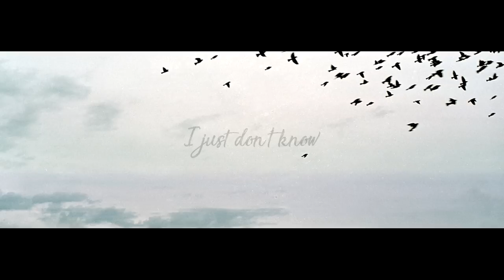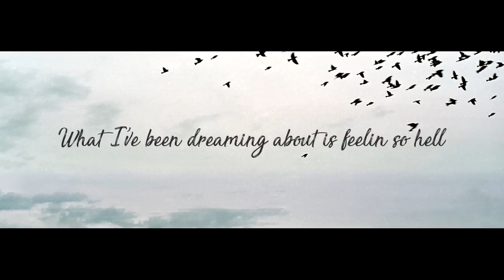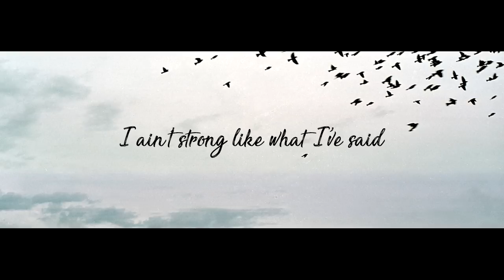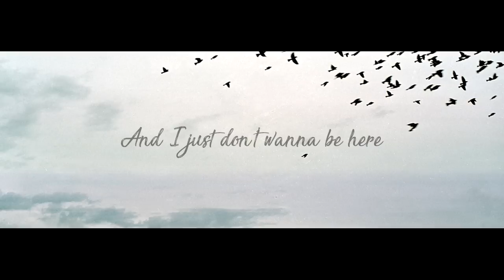Eizy - "LINGERS" ( Lyric Video )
Terkadang kita merasa bahwa kita melangkah terlalu jauh di kehidupan ini, lupa arah.
Dan ternyata masa dewasa yang kita mimpikan sejak kecil tidak sesuai dengan realita.
Terkadang kita ingin kembali lagi ke masa dimana kita tidak memikirkan hal-hal yang kritis, problem yang berat, dan rintangan yang terus menghadang.
Itu pula yang aku rasakan saat ini.
Aku ingin pulang, kemasa dimana aku belum dewasa.
Tapi hidup harus terus melaju. Hadapi baik-baik dan berdo'a
-Eizy

Prod by. LIONFLEX
Mixing & Mastering by LIONFLEX
Beat by LIONFLEX